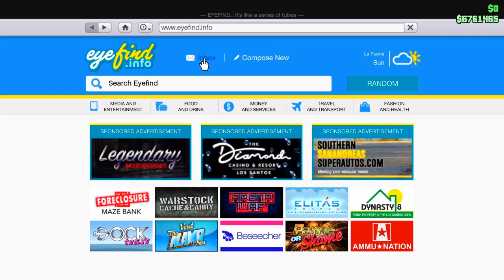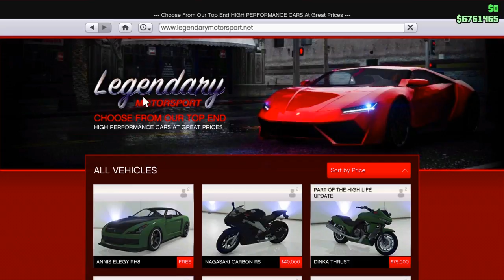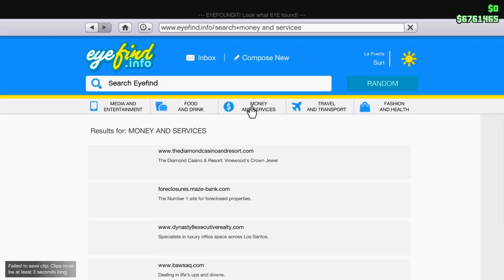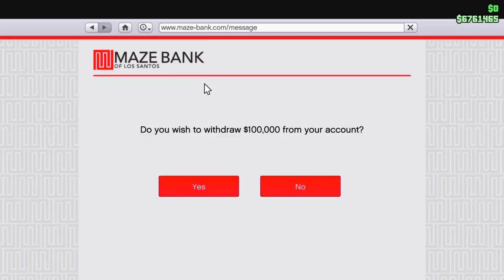GTA Online - En Hızlı 10 Dakikada 10.000.000$ Tek Kişilik Araba Kopyalama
Tek kişilik yeni araba kopyalama videomuz hayırlı uğurlu olsun. Komik eğlenceli ve zengin olmanız için mükemmel bir video!

İYİ SEYİRLER

🥊PlayStation Topluluk: YouTube Kenan Karanfil

Merhabalar ben kenan kanalımda genellikle gta videoları görebilirsiniz. Bizi daha fazla güçlendirmek için ise bu videomu tüm arkadaşlarınla paylaşabilirsin.